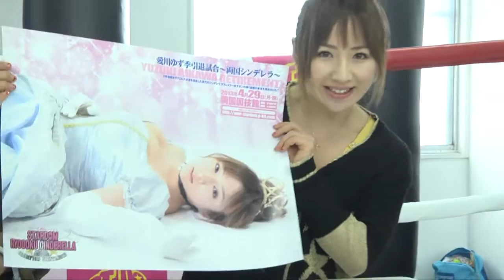【募集】愛川ゆず季が引退するまでに見てみたい対戦カード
スターダムでは、4.29両国国技館で引退が決定した愛川ゆず季のそれまでに見たい対戦カードを募集中。

愛川ゆず季と対戦させたい選手の名前を明記して、下記のアドレスまで送信してください。